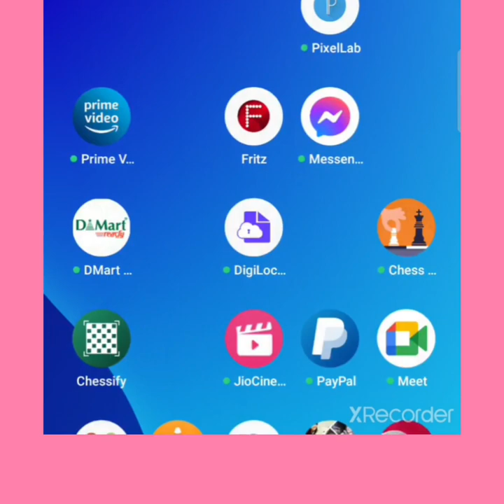World chess openings for Expert Level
This video is based on tactics used by advanced players around the world which helps a player to perform better at international level tournaments. I have analyzed all Best possible openings required to boost up space advantage and tactical moves as well.

my name is Dharmendra mojidra and I will be explaining my analysis to help you for your future games.

Thanks